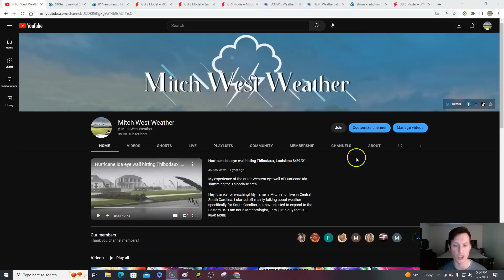February breakdown! Watching two systems. Above average temps look to dominate pattern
0:00 / Intro
2:36 / Climate prediction center
6:47 / Temperatures
9:00 / Storms systems this week
16:37 / Looking ahead